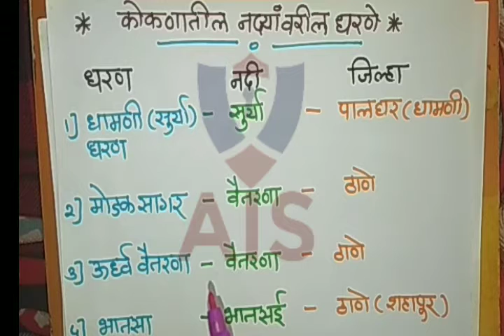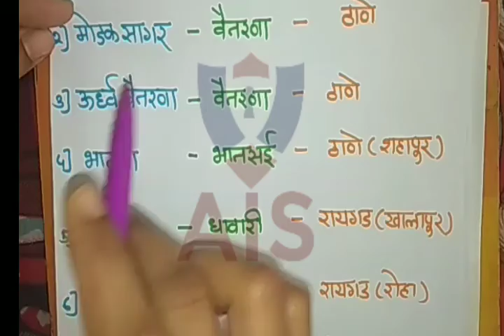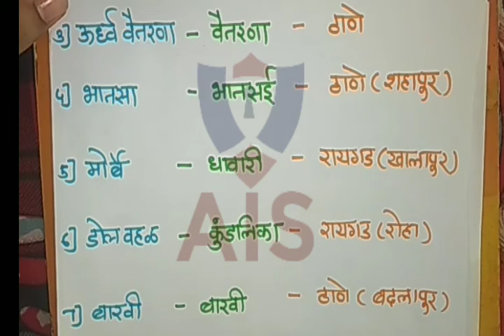कोकणातील नदयावरील धरणे MPSC_PSISTI_ASO# 2021#परीक्षेच्या दृष्टीने अत्यंत महत्वाचे प्रश्न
आमच्या फेसबुक पेजवर आम्ही दररोज ५० प्रश्न विचारत असतो. तर लगेच आमच्या पेजला फॉलो आणि लाईक करायच विसरू नका
MPSC_PSISTI_ASO# 2021#परीक्षेच्या दृष्टीने अत्यंत महत्वाचे प्रश्न

 राज्य , राष्ट्रीय , आंतरराष्ट्रीय स्तरावरील महत्त्वपूर्ण चालू घडामोडी.
- भारताचा इतिहास (महाराष्ट्राच्या विशेष संदर्भासह) आणि भारतीय राष्ट्रीय चळवळ
- महाराष्ट्र , भारत आणि जगाचा भूगोल- भौतिक , सामाजिक आणि आर्थिक.

महाराष्ट्र व भारत - राज्यव्यवस्था आणि शासन- राज्यघटना , राजकीय व्यवस्था , पंचायती राज , शहरी प्रशासन , शासकीय धोरणं , हक्कविषयक घडामोडी आदी

आर्थिक आणि सामाजिक विकास- शाश्वत विकास , गरिबी , समावेशन , लोकसंख्याविषयक मुद्दे , सामाजिक धोरणं इ.पर्यावरणीय परिस्थिती , जैव विविधता , हवामान बदल यामधील सर्वसामान्य मुद्दे , सामान्य विज्ञान
1) वस्तुनिष्ठ माहिती - यामध्ये आकडेवारी , तारखा , कलमे , कायद्याच्या अंमलबजावणीचे वर्ष , व्यक्ती/ प्रदेशांची नावे इ.चा समावेश होईल.

2) संकल्पनांवर आधारीत प्रश्न
आपण वस्तूनिष्ठ माहिती पाठांतराने लक्षात ठेवू शकतो. मात्र संबंधित संकल्पना समजून घ्या.

3) विश्लेषणात्मक / प्रयोजनात्मक प्रश्न
नुसताच नियम वा कायदा माहीती असणं महत्त्वाचं नाही तर त्याचं विश्लेषण करता आलं पाहिजे.

4) आर्थिक व सामाजिक विकासाच्या अभ्यासासाठी शासकीय योजनांची पूर्ण माहिती घेणं आवश्यक. केंद्राचा व राज्याचा आर्थिक पाहणी अहवाल अभ्यासा. रोजचा पेपर वाचा. इतिहास , भूगोल , राज्य शास्त्र विज्ञान यांच्या मूलभूत अभ्यासासाठी आठवी ते बारावीची पुस्तकं वाचा.

The channel has been launched with the aim of providing information to students of all ages, including students preparing for competitive exams, and to bring that information to you.

चैनल को सभी उम्र के छात्रों को जानकारी प्रदान करने के उद्देश्य से शुरू किया गया है, जिसमें प्रतियोगी परीक्षाओं की तैयारी करने वाले छात्र शामिल हैं, और उस जानकारी को आप तक पहुँचाना है।

स्पर्धा परीक्षेची तयारी करण्याऱ्या विद्यार्थ्यांसह सर्व वयोगटातील विध्यर्थ्यानाच्या माहितीत भर पडावी आणि ती माहिती आम्ही आपल्या पर्यंत पोहचवण्यासाठी हे  चॅनेल केवळ शैक्षणिक, सामाजिक, आर्थिक,राजकीय,शेती, मनोरंजन, विश्वात घडणाऱ्या  घटनांची माहिती आपल्या पर्यंत पोहचावी या उद्देशाने चालू करण्यात आले आहे.